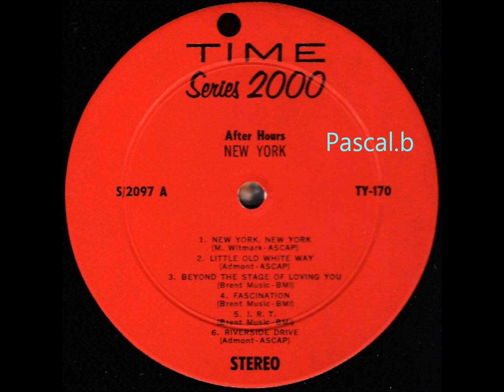After Hours - Riverside drive